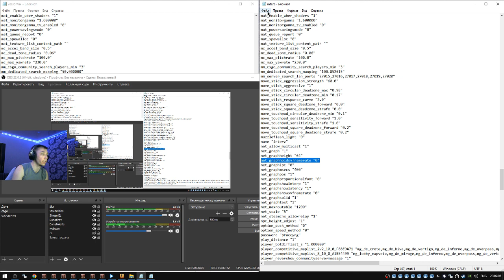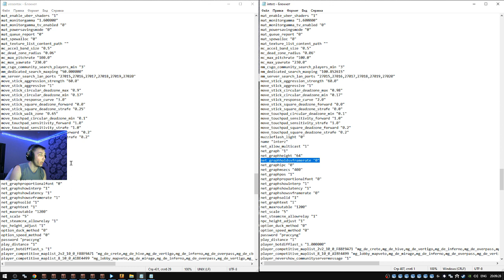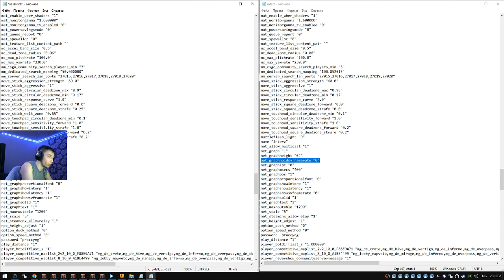КОНСОЛЬНАЯ КОМАНДА КОТОРАЯ ВЛИЯЕТ НА VAR в CS GO (КС ГО) / РЕШЕНИЕ КОТОРОЕ ПОМОГЛО МНЕ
net_graphholdsvframerate "0"
так же проверьте в конфиге команды:
net_graphproportionalfont "0"
net_graphshowsvframerate "0"
ДОЛЖНЫ стоять 0 для низкого VAR